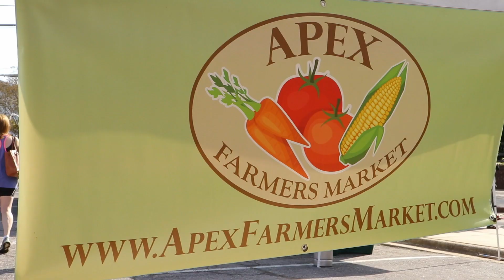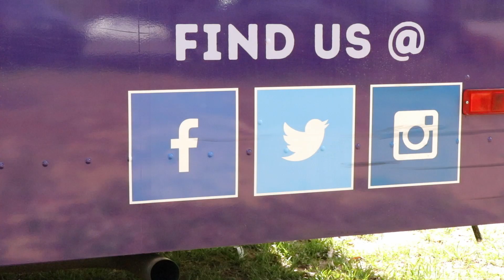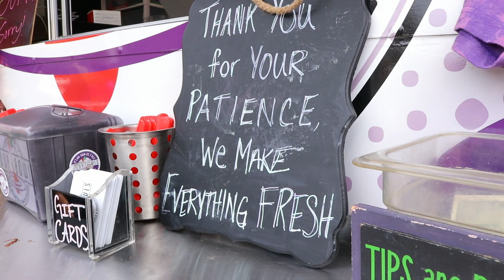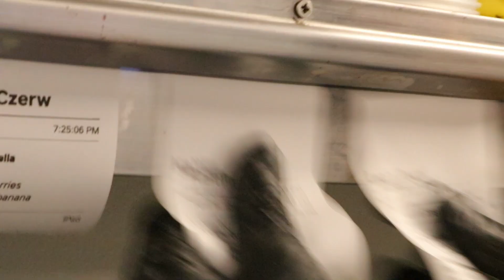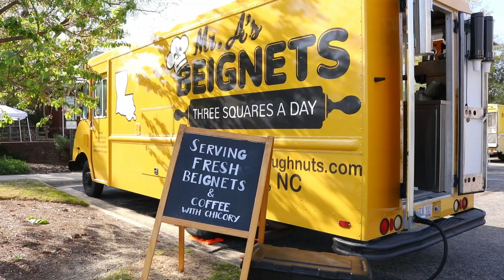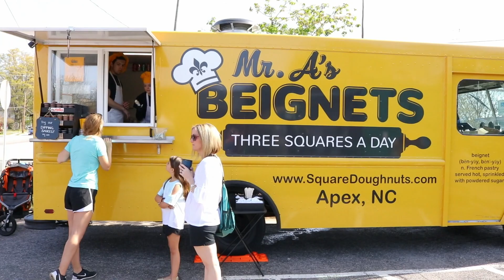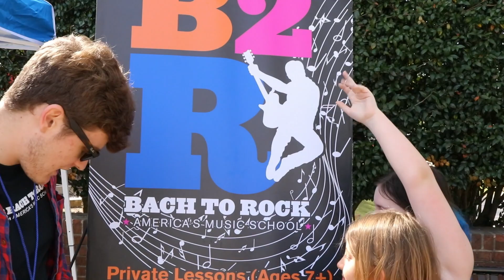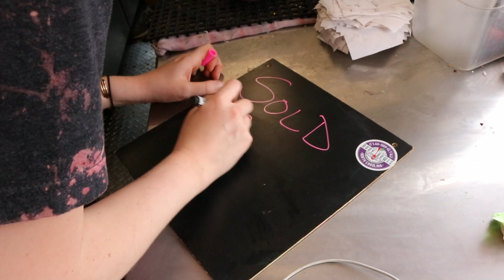BUOY BOWLS ACAI BOWL FOOD TRUCK @ THE APEX FARMERS MARKET FOOD TRUCK RALLY